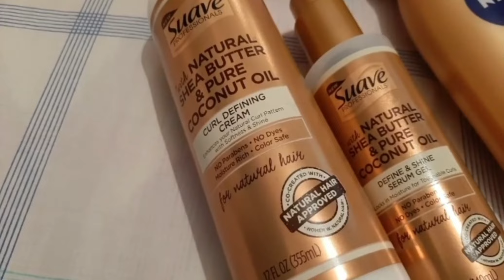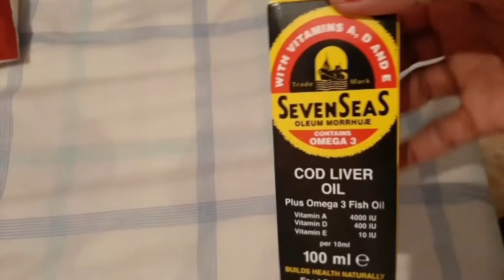My daughters Night Routine | Maxay habeenkii Sameeyan hablaheyga Ama gabdhaheyga